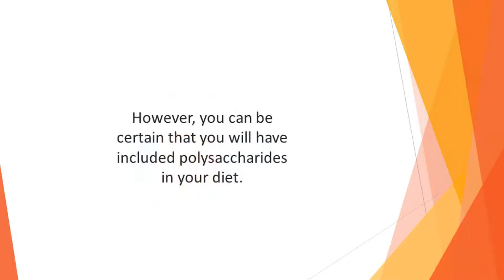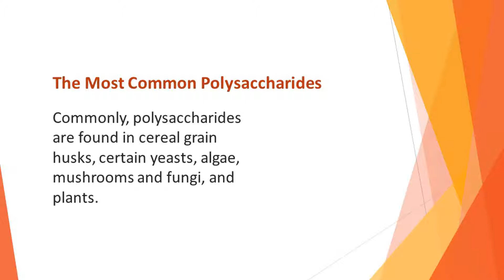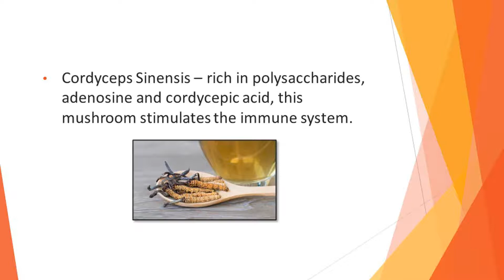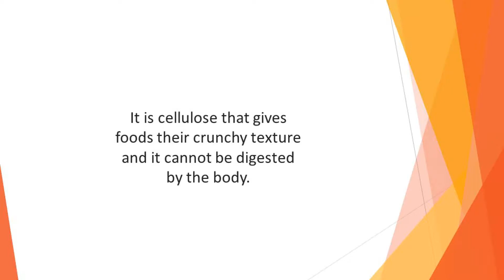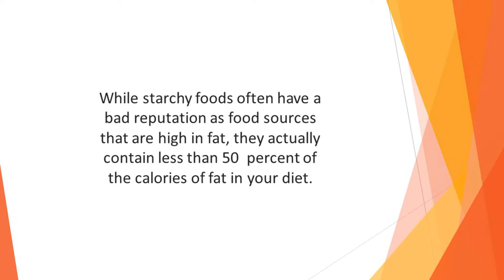Polysaccharides - Improving Your Well Being - Chapter 5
In today’s video I’ll be sharing with you, a quick look at polysaccharides and how to improve your well being.